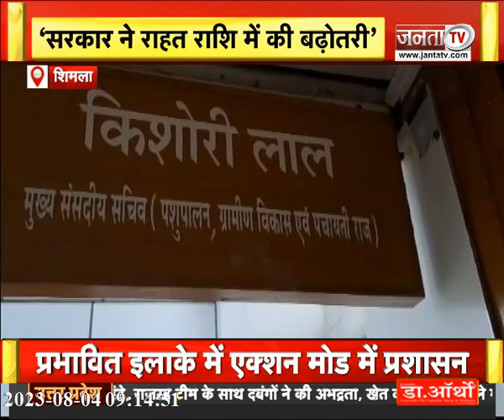Himachal News : बारिश-बाढ़ का कहर, पर्यटन पर असर | Vikramaditya Singh का Jairam Thakur पर निशाना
बारिश-बाढ़ का कहर, पर्यटन पर असर | Vikramaditya Singh का Jairam Thakur पर निशाना | देखिए Himachal Pradesh से जुड़ी खास खबरें |